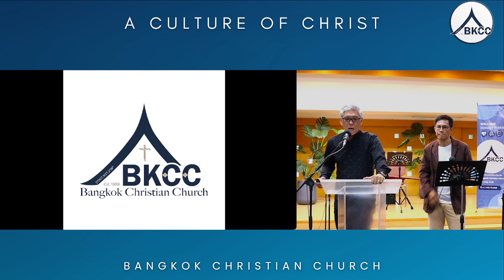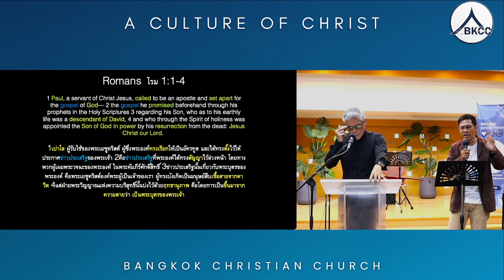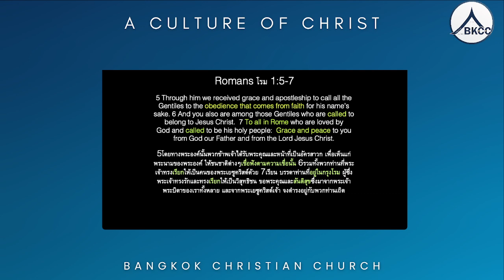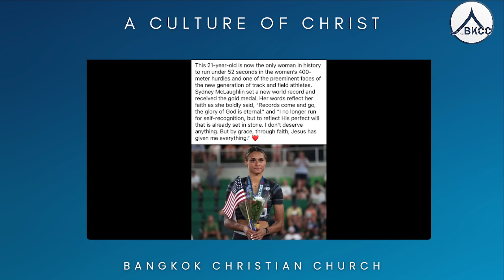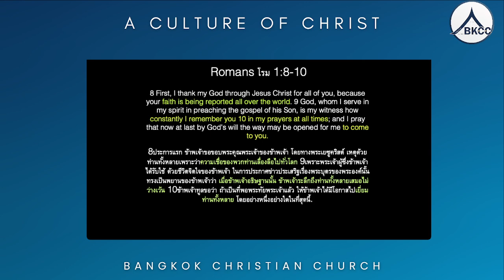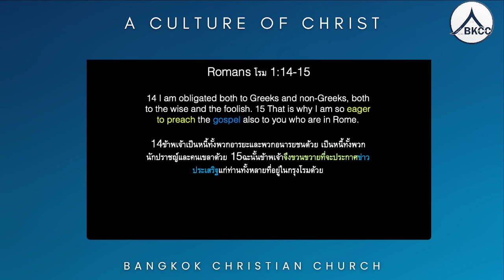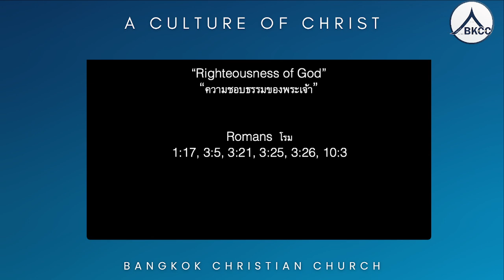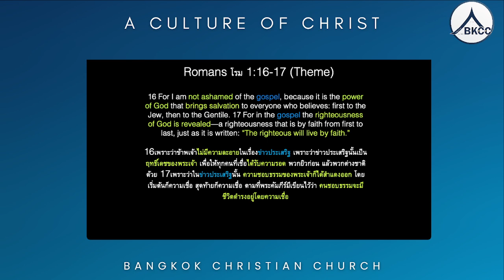The book of ROMANS EP.2 | By Chester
More about BKKCC
  / bangkokchristianchurch